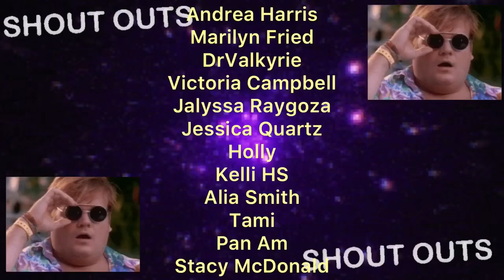BTS Highlight Reel (Reaction)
Learning Korean or spanish?

It is I!!!
NATE THE GREAT!!! IN THE FLESH!!!

Im 23 and growing to become a better human follow me as I vlog my journey and hopefully vlog for the rest of my days to leave my legacy so when I’m gone my kids and grands can get some wisdom and knowledge and maybe see there dad before he was a BAMF! 🤓😎
I upload Mon-Fri thanks for stopping by :D

¡¡¡Esto soy yo!!!
NATE EL GRANDE !!! ¡¡¡EN LA CARNE!!!

Tengo 23 años y estoy creciendo para convertirme en un mejor humano, síganme mientras vlogue mi viaje y, con suerte, vlogueo durante el resto de mis días para dejar mi legado para que, cuando me vaya, mis hijos y abuelos puedan obtener algo de sabiduría y conocimiento y tal vez ver a papá. antes de ser un Diablo guapísimo! 🤓😎
Subo semanalmente gracias por pasar por: D

👉🏾😬I want to be fully bilingual
👉🏾😬Quiero ser bilingüe completamente
👉🏾😄I want to inspire you
👉🏾😄Quiero Inspirarte
🎁Send me things :D
Help me get better 📸🔊🎙
$NateGold

Current equipment:
iPhone10XR-Tripod-Myself
Intro: jeff kaale- cookie
Outro: Royal PriestHood- A lot
Ownership belongs to 👆🏾them